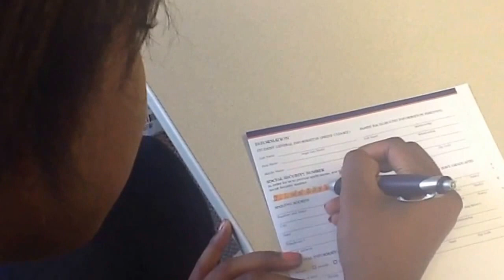We need your help completing your file. . We'd love to see you this fall 2014